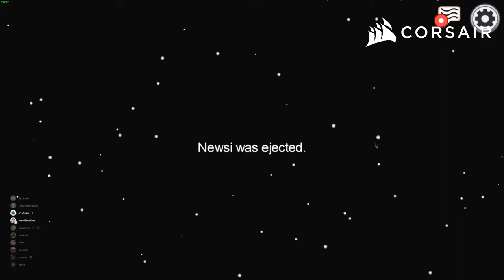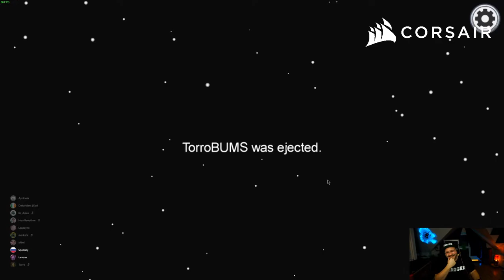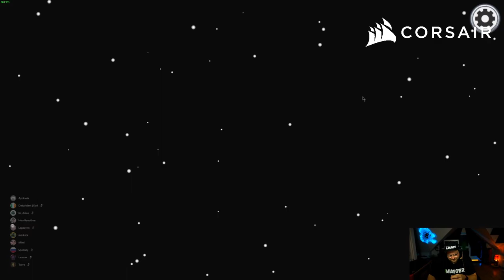ALLE sind SUS | AMONG US